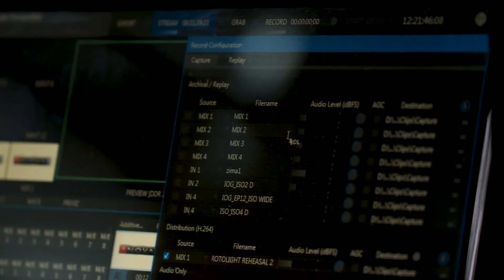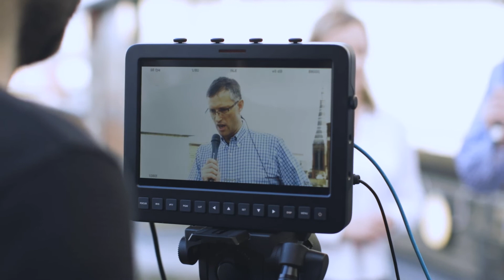Celebro Studios reveals their 'must-have' in studio LED lighting; the Rotolight Anova PRO 2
Innovative TV studio group Celebro Media are expanding their operations worldwide throughout 2018, and the Rotolight Anova PRO 2 has been selected to be the lighting provider of choice for all of their state-of-the-art studios. Find out why!

To learn more about the Rotolight Anova PRO 2 and how it can save on studio operating costs,